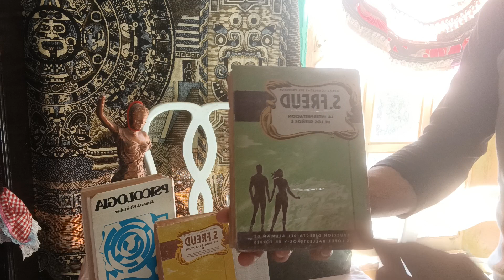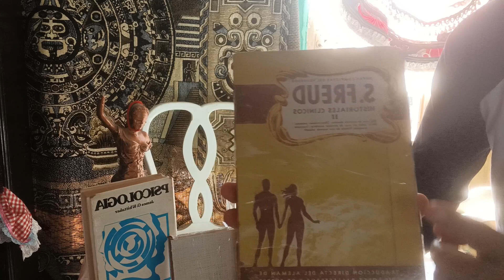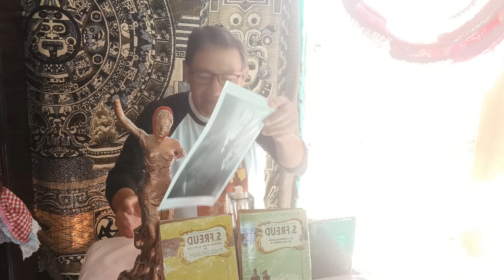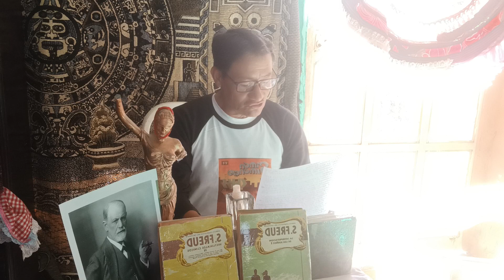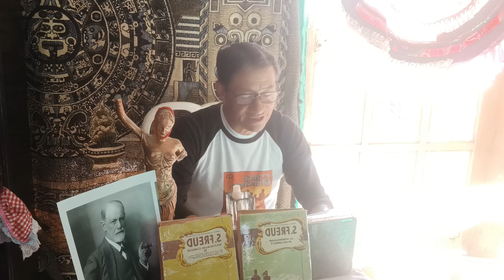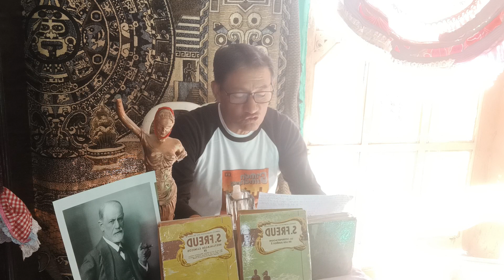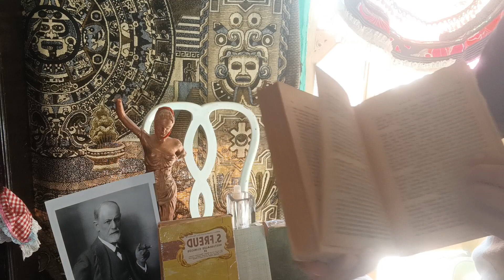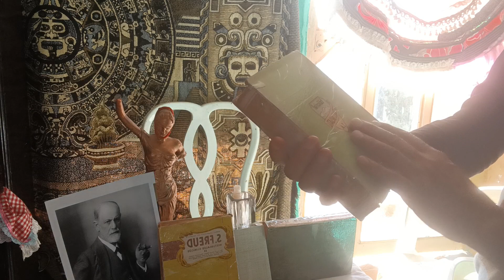Introducción a los sueños de Freud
Antecedentes prelim8nares de un método  inmediato que utilizo Freud para para autopsicoanalizarse